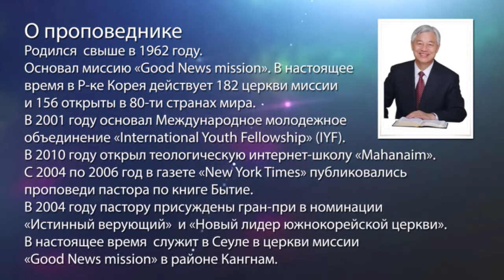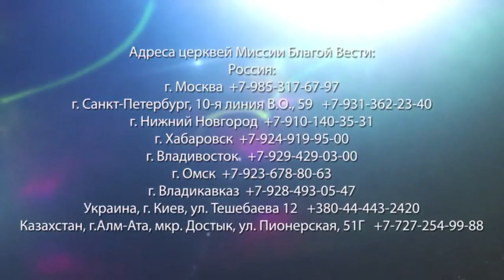ИСТОЧНИК ЖИЗНИ ВЕЧНОЙ. «Да будет свет» (223)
Евангелие от Иоанна 4:13-19: «Иисус сказал ей в ответ: всякий, пьющий воду сию, возжаждет опять, а кто будет пить воду, которую Я дам ему, тот не будет жаждать вовек; но вода, которую Я дам ему, сделается в нем источником воды, текущей в жизнь вечную. Женщина говорит Ему: господин! дай мне этой воды, чтобы мне не иметь жажды и не приходить сюда черпать. Иисус говорит ей: пойди, позови мужа твоего и приди сюда. Женщина сказала в ответ: у меня нет мужа. Иисус говорит ей: правду ты сказала, что у тебя нет мужа, ибо у тебя было пять мужей, и тот, которого ныне имеешь, не муж тебе; это справедливо ты сказала. Женщина говорит Ему: Господи! вижу, что Ты пророк».